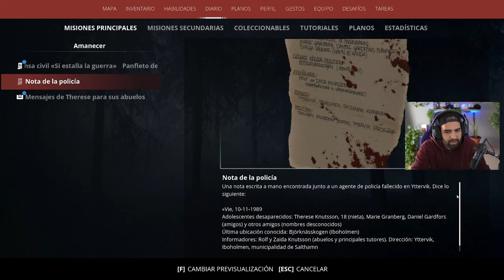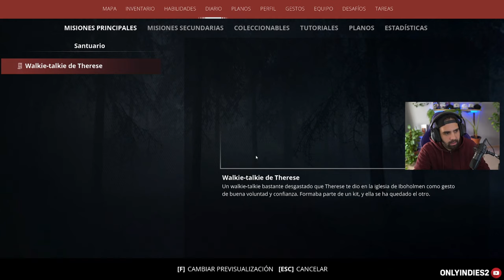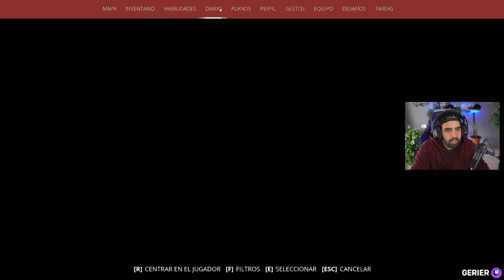SURVI POSTAPOCALÍPTICO, COOPERATIVO Y CON HISTORIA • Generation Zero